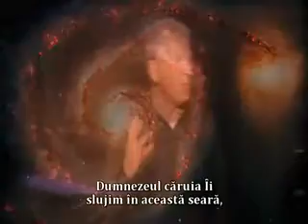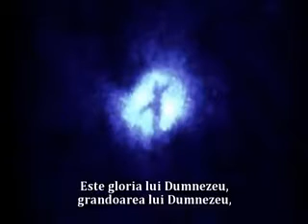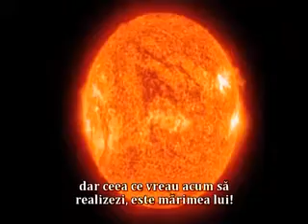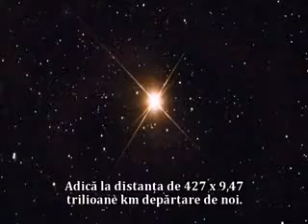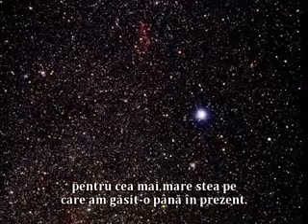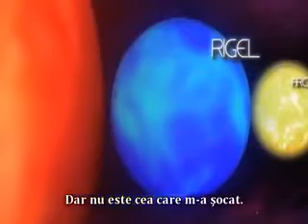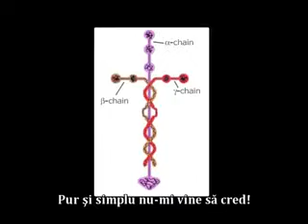Louie Giglio Indescribable tour How Great is our God romanian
Louie Giglio - Indescribable tour How Great is our God romanian subtitles
Cat de mare este Dumnezeul nostru subtitrare in limba romana